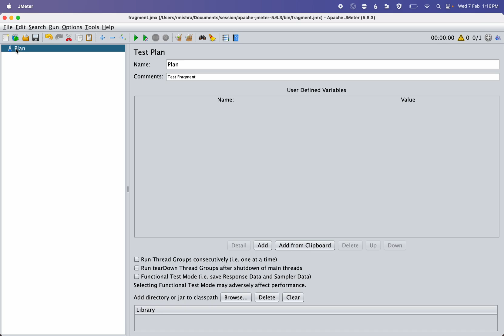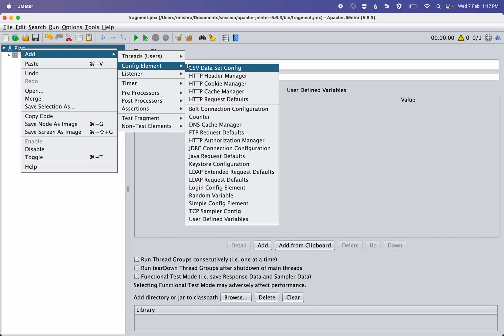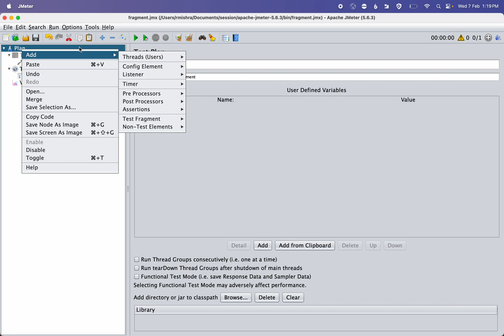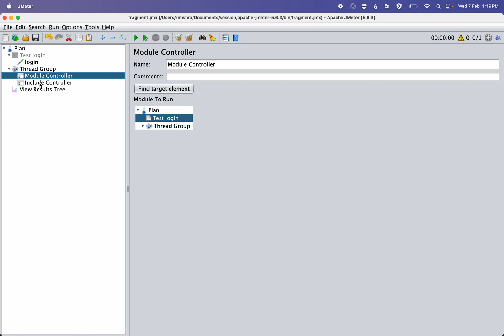JMeter Test Fragment | Test Fragment In JMeter | Module Controller | Include Controller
Need For Test Fragment:
My application has few business-critical processes from which we could come up with different business workflows. When I was trying to come up with a performance test script in JMeter, I needed to find some approach for creating reusable/modular test scripts. So that I could reuse the scripts for different workflows.